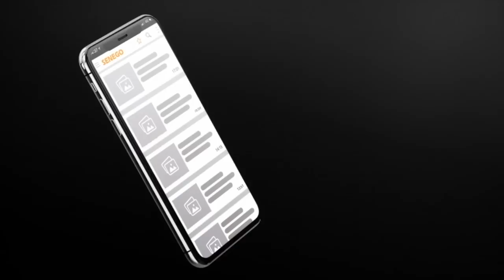les travailleurs de l'Ucad sur la nomination de cheikh Omar Hann